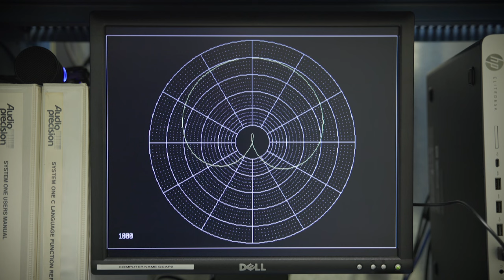Polar Patterns: Microphone Techniques for Live Sound Production | FOH | Condenser Mics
In this video—which comes from Berklee Online’s Microphone Techniques for Live Sound Production course by Ken “Pooch” Van Druten and Ben Cochran—instructor Ben Cochran walks you through a microphone’s polar pattern. To test the pattern, a microphone must be placed in front of a speaker (playing a constant frequency), and spun 360 degrees. While this process is happening, the microphone’s sensitivity will be reflected in an output graph that will show you its polar pattern.

ABOUT KEN ‘POOCH’  VAN DRUTEN
Ken “Pooch” Van Druten is a tenured and acclaimed producer, engineer, and live sound engineer. His track record of recognition for flawless engineering started at Berklee College of Music and has continued through three Grammy nominations and a history of Platinum and Gold records. He is the FOH engineer and production master behind Jay-Z, Travis Scott, Red Hot Chili Peppers, Justin Bieber, Iron Maiden, KISS, Guns N’ Roses, Linkin Park, and many more. He holds close to a dozen FOH engineer accolades.

ABOUT BEN COCHRAN
Ben Cochran is an engineer and technology adviser at Audio-Technica in Stow, Ohio, and is the worship and production director at Christ Community Chapel in Hudson, Ohio. He holds a master’s degree in electrical engineering.

About Berklee Online:
1-866-BERKLEE (US)
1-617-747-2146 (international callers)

Microphone Techniques Live Sound Production | Polar Patterns | Ken “Pooch” Van Druten | Pooch Van Druten | Jay-Z | Travis Scott | Red Hot Chili Peppers | Justin Bieber | Iron Maiden | KISS | Guns N’ Roses | Linkin Park | Ben Cochran | Berklee College of Music | Berklee Online